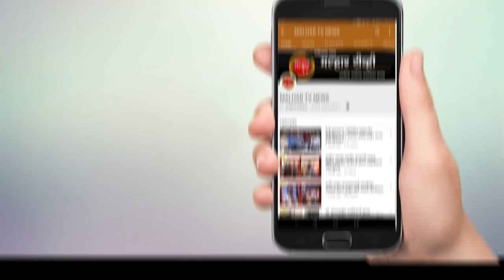समाजसुधारक स्व. जनार्दन आत्माराम भगत यांची पुण्यतिथी भगत साहेबांच्या शेलघर येथील राहत्या घरी साजरी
स्वर्गीय जनार्दन भगत साहेबांनी माणस जोडण्याचे काम त्यांनी केलं आणि तोच वारसा आपण सवारनी पुढे चावलावा असे प्रतिपादन माजी खासदार लोकनेते रामशेठ ठाकूर यांनी शनिवारी शेलघर येथे केल. कष्टकर्‍यांचे द्रष्ट नेते आणि थोर समाजसुधारक स्वर्गीय जनार्दन आत्माराम भगत यांची 34 वि पुण्यतिथी शनिवारी होती. त्यानिमीत्त भगत साहेबांच्या शेलघर येथील राहत्याघरी पुण्यतीथीच्या कार्यक्रमाचे आयोजन करण्यात आले होते. या वेळी माजी खासदार लोकनेते रामशेठ ठाकूर आणि भाजपचे उत्तर रायगड जिल्हाध्यक्ष आमदार प्रशांत ठाकूर यांनी जनार्दन भगत साहेबांच्या प्रतिमेस पुष्पहार अर्पण करुन त्यांना अभिवादन केले.